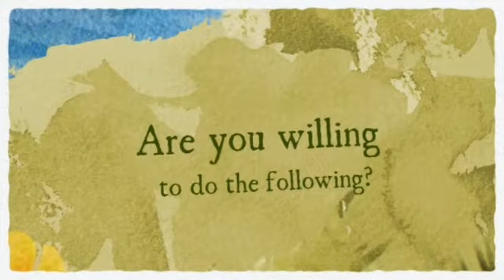IRENE HANSEN SAVARESE, M.S.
Licensed Marriage & Family Therapist MT #2351 and Mental Health Counselor MH # 4862